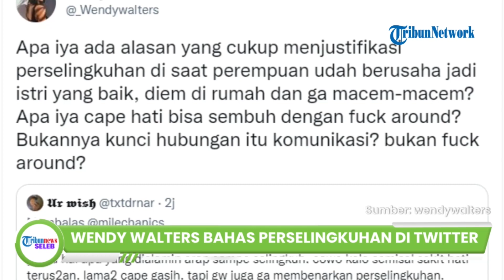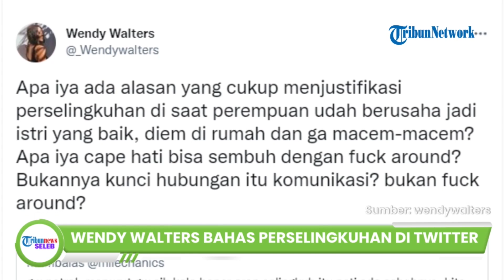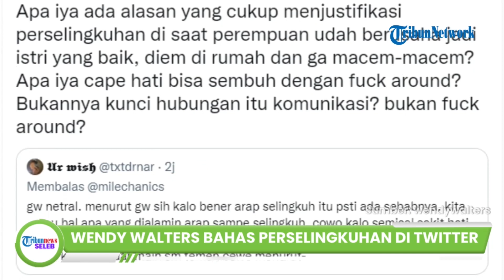Wendy Walters Singgung soal Perselingkuhan saat Nama Reza Arap Trending, Bahas soal Istri yang Baik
TRIBUN-VIDEO.COM - Selain viral karena memberikan surprise kepada Rossa, nama Reza Arap kini tengah menjadi sorotan oleh warganet.

Bahkan nama sang rapper masuk urutan pertama trending Twitter hingga Selasa (20/9/2022) siang.

Ada lebih dari 21 ribu Twit yang mencuitkan nama Reza Arap karena isu miring yang menimpa rumah tangganya.

Bahkan Instagram pemilik nama lengkap Reza Octovian kini banjir bully-an.

Tidak sedikit warganet yang menghujat Reza Arap terkait isu miring tersebut, termasuk akun Twitter @milechanics.

Dalam cuitannya ia tidak menyangka jika seorang Reza Arap yang selama ini dikenal sebagai lelaki yang budak cinta bisa diterpa isu perselingkuhan.

Kemudian, seorang warganet lain pemilik akun @txtdrnar memberikan balasan.

Ia menyinggung soal alasan terkait perselingkuhan.

Pihaknya menilai, kemungkinan ada alasan lain yang menyebabkan perselingkuhan terjadi.

Tak disangka cuitan warganet itu dibalas oleh istri Reza Arap, Wendy Walters.

Melalui akun pribadinya, @_Wendywalters, ia tidak setuju dengan pernyataan warganet tersebut.

Wendy tegas mengatakan tidak membenarkan alasan apapun yang menyebabkan seseorang selingkuh.

Ia pun turut menyinggung istri yang baik dan selalu diam di rumah.

Menurutnya sebuah hubungan bisa bertahan karena komunikasi.

Hingga berita ini diturunkan, Reza Arap belum memberikan konfirmasi kebenaran berita tersebut.

Sebelumnya, cuitan Wendy Walters beberapa waktu yang lalu juga sempat menjadi sorotan.

Ia menuliskan tulisan singkat lewat akun Twitter-nya yang menyebut dirinya sudah tidak kuat lagi.

Bahkan ia turut menyematkan emoji bendera putih dalam cuitannya.

Namun, belum dikonfirmasi apakah cuitan tersebut ada hubungannya dengan isu perselingkuhan Reza Arap.

(Tribun-Video.com/TribunSeleb)